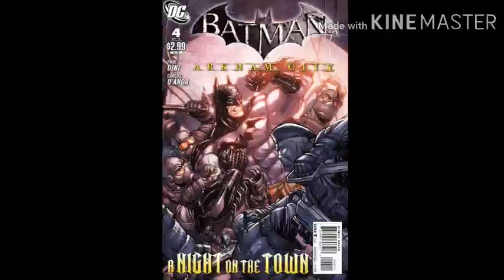Origem asilo arkam